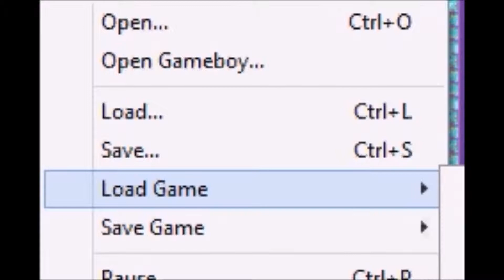Fire Emblem the Sword of Seals Playthrough Part 69 Save State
You know what it is a lot easier, and saves time to just save states within the game to no have to completely redo the entire chapter.

Fire Emblem Sword of Seals Copyright Info
Developer(s)  Intelligent Systems
Publisher(s)  Nintendo
Composer(s)  Yuka Tsujiyoko
Series  Fire Emblem
Platform(s)  Game Boy Advance
Release date(s)

Genre(s)  Tactical RPG
Mode(s)  Single player
Media/distribution  64-megabit cartridge